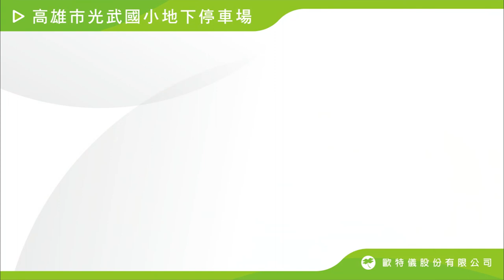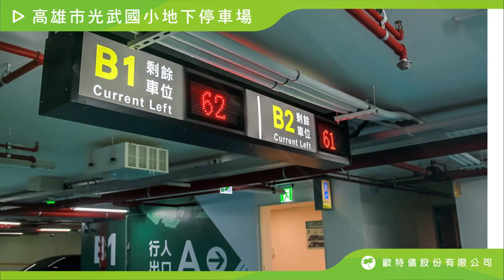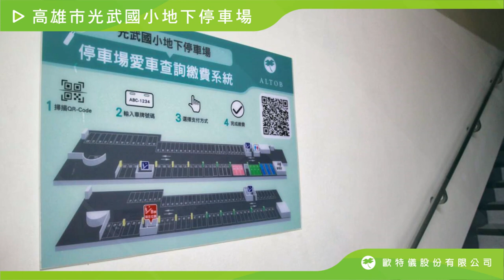20230105 高雄市光武國小地下停車場 影片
20230105 高雄市光武國小地下停車場 影片